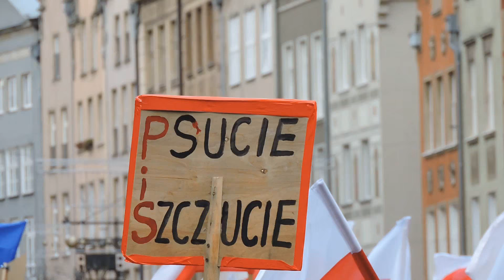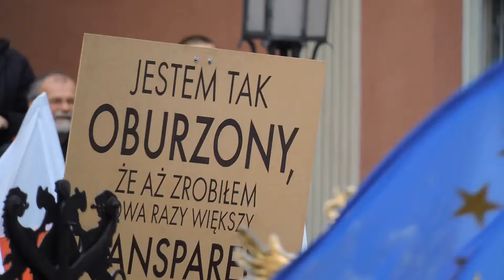KOD Gdańsk. Manifestacja Komitetu Obrony Demokracji w Gdańsku 2015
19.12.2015, ul. Długi Targ, Długa, Gdańsk.
Sobotnia manifestacja KOD-u przy fontannie Neptuna w Gdańsku.